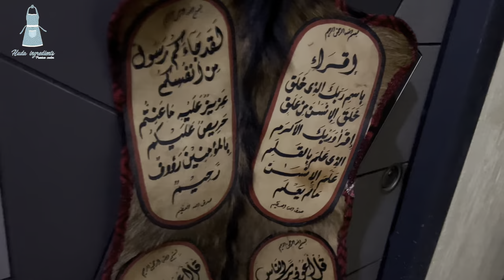مقاضي الاسبوع فلوق تحبوه من قلبكم مشتريات للمطبخ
مشتريات
مقاضي الاسبوع
فلوق
روتين
تسوق
خضروات
مطبخ